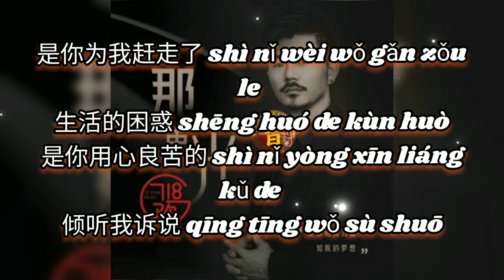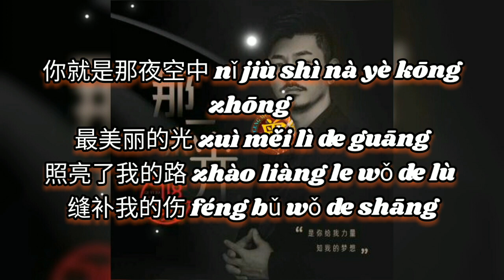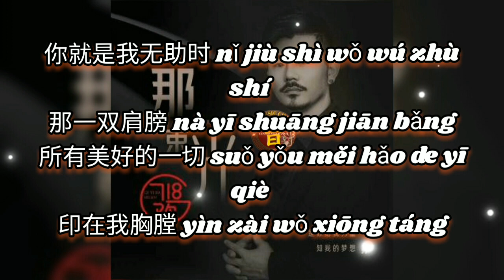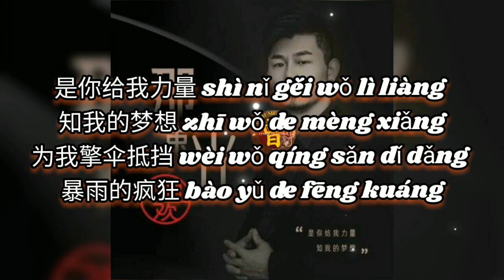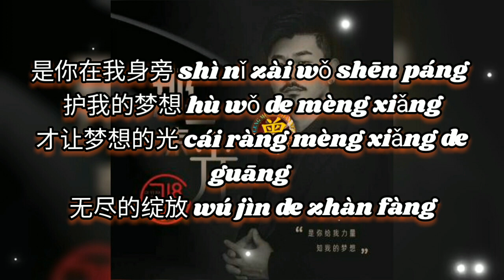那一束光 Na yi shu guang 大欢 Da huan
那一束光 Na yi shu guang
大欢 Da huan

作词：大欢
作曲：大欢
演唱：大欢
编曲：张亮
混音：侯春阳
统筹：李艳萍
制作人：杨学涛